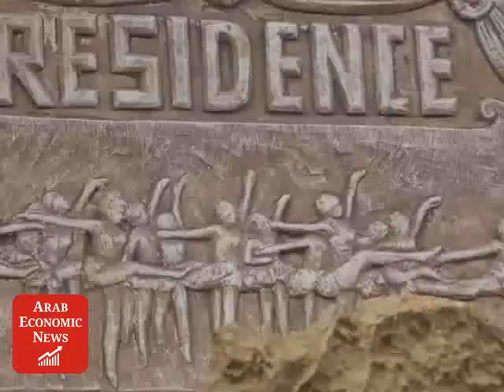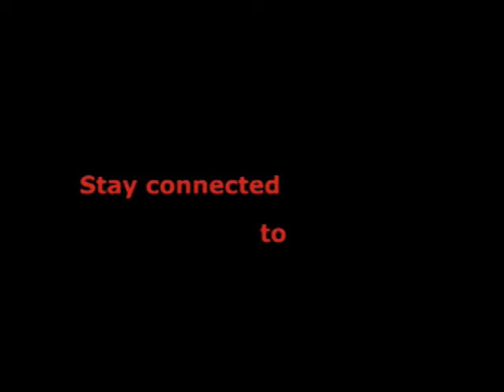Exclusive AEN: 5th Art Exhibition - Aley Festivals 2015